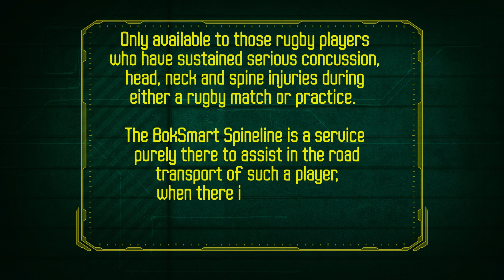BokSmart Spineline BS5